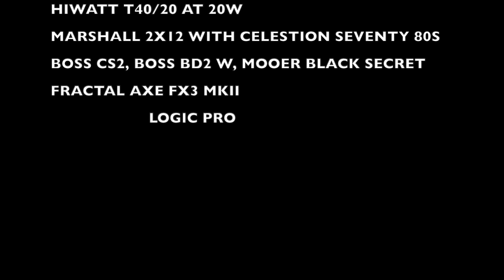THE HIWATT T40 - Review for David Gilmour and Pink Floyd sound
As promise, here back with brand new analog setup featuring the HIWATT T40 HEAD into a Marshall MX212 cab.
The HIWATT T40 comes from the Tube Series amps, and it works good for any Gilmour tone and pedals.
I also put the AXE FX 3 in send return for ambient effects.